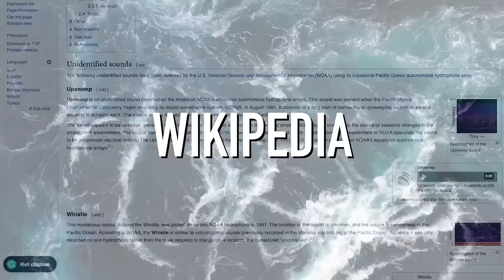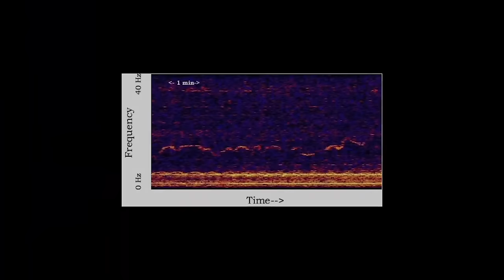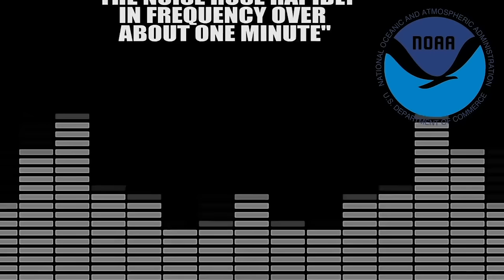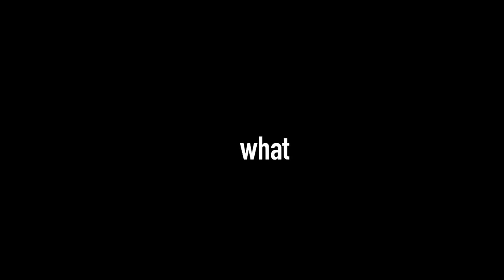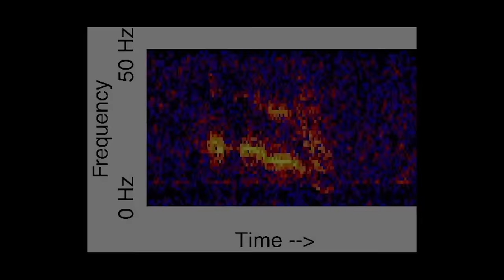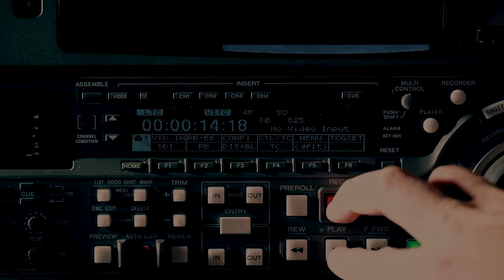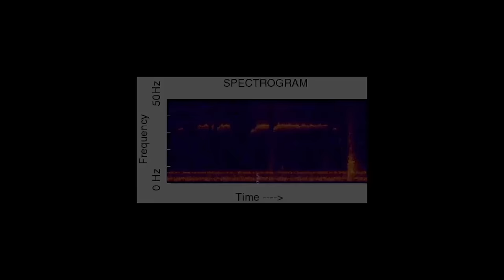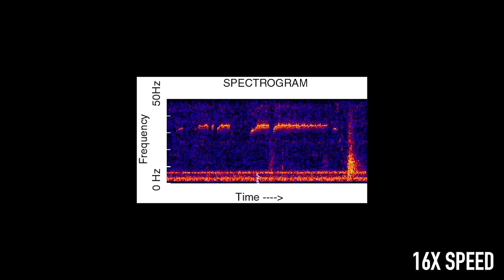Unexplained Sounds from the Deep Ocean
Let's take a look at the Bloop, Upsweep, Julia, Slow Down, Whistle, Train from the Unexplained Sounds List on Wikipedia.